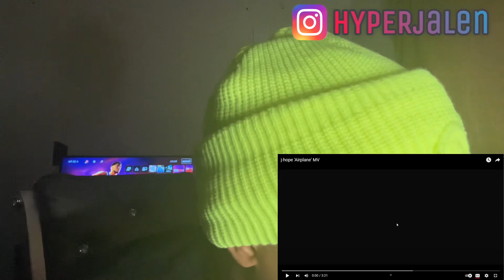HE SPEAKING SOME REAL STUFF ‼️ J-HOPE-AIRPLANE (REACTION)